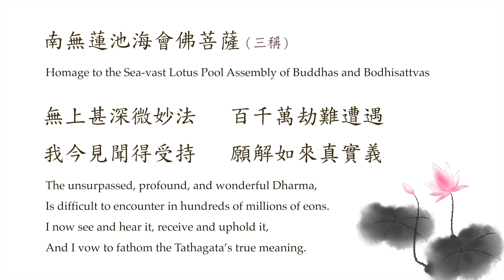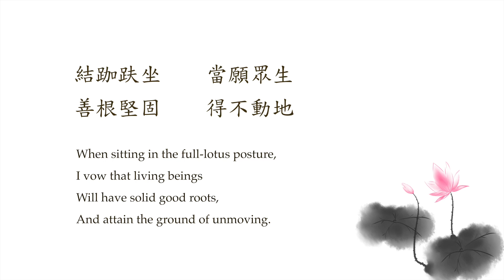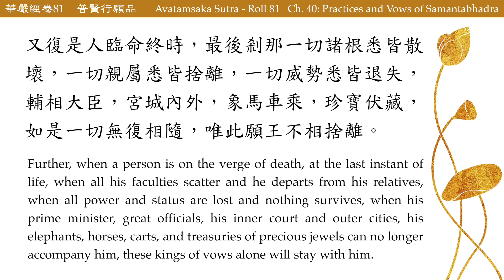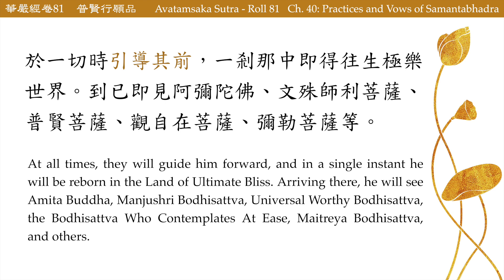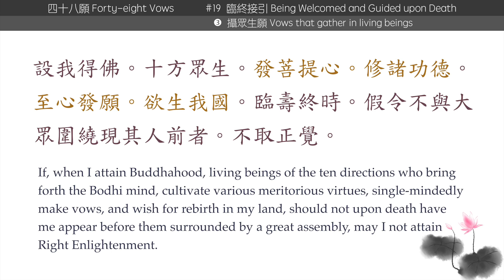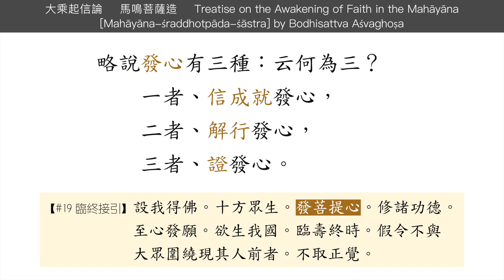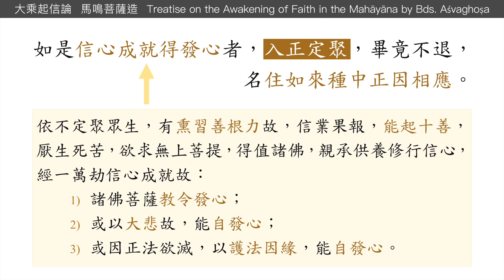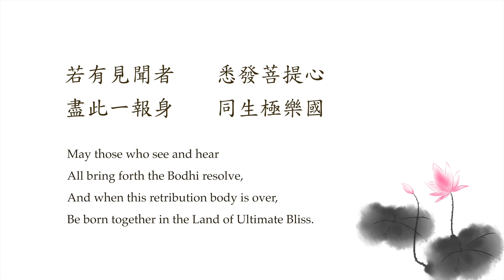【佛說無量壽經 78】第19願｜發菩提心：大乘起信論之信成就發心【Infinite Life Sutra】48 Vows